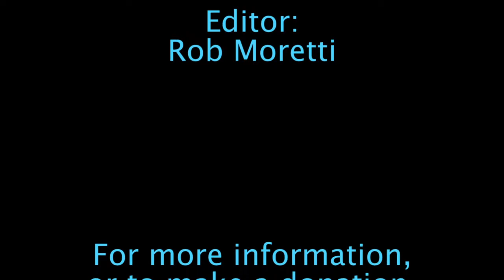LMC Varsity Sports - Girls Basketball - Keio at Rye Neck - 1/30/20